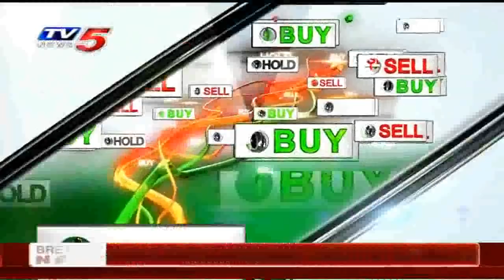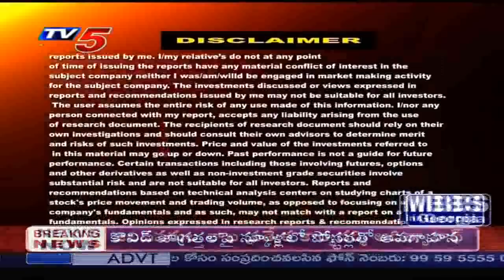2nd November 2020 TV5 News Business Breakfast | Vasanth Kumar Special | TV5 Money